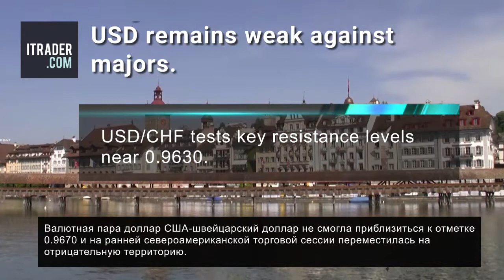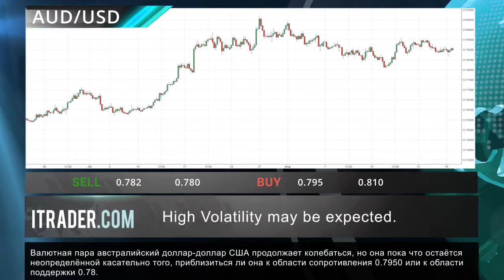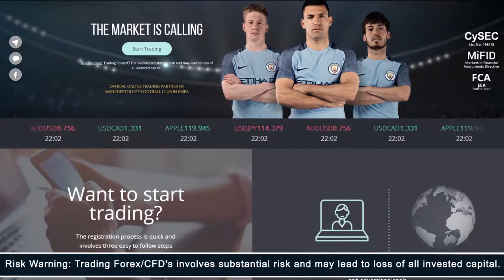ITRADER.COM - Еженедельный обзор рынка -27.08.17